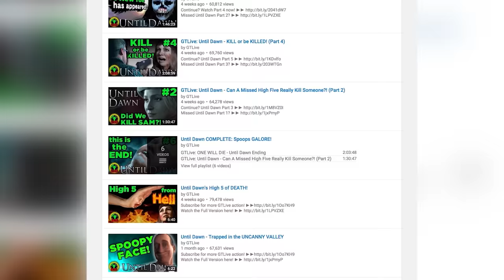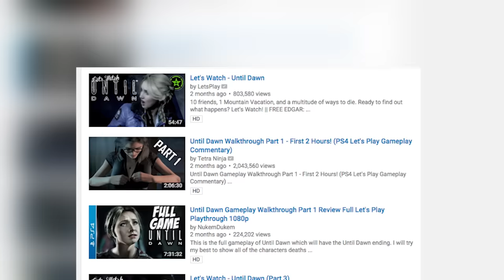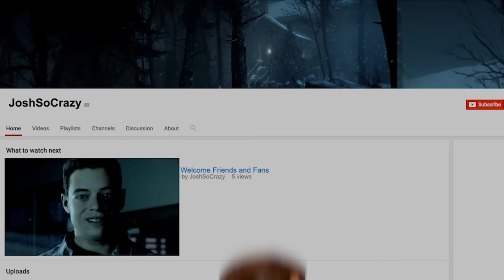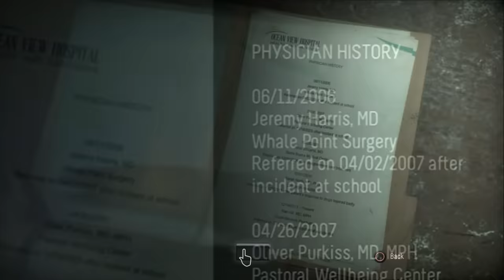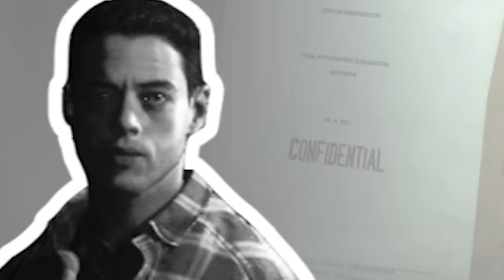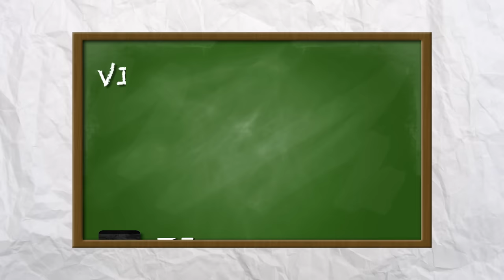Game Theory: Until Dawn's TRAGIC Hero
Like Until Dawn? Watch me PLAY IT!

Until Dawn is all about making sure you make the right choices to make it out alive... But what if the most important character in the game is the only one who gets NO CHOICE in whether they live or die. What does that mean for you playing the game? What does that say about the game itself? Get ready for a completely new understanding of Until Dawn! (plus a few spoilers!)

We're playing games on GTLive!